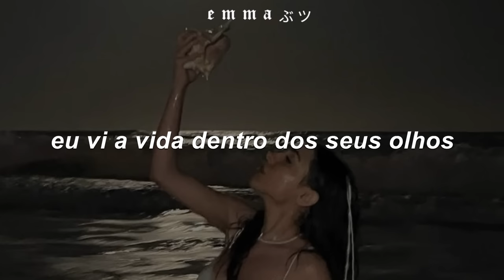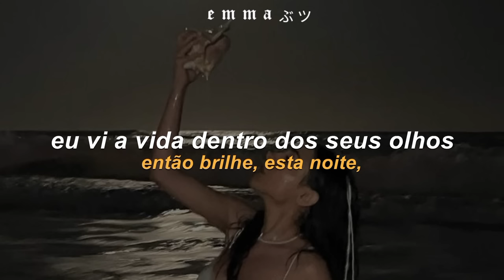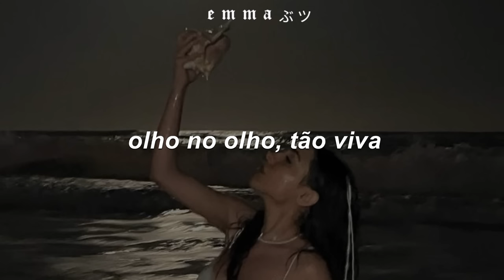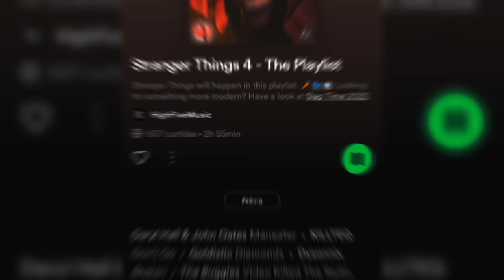Diamonds - Rihanna (Sped up tiktok) [tradução/legendado] | shine bright like a diamond